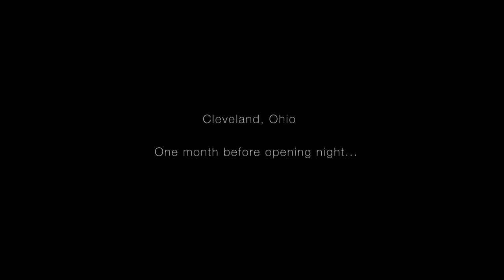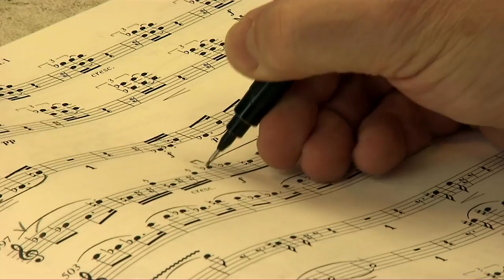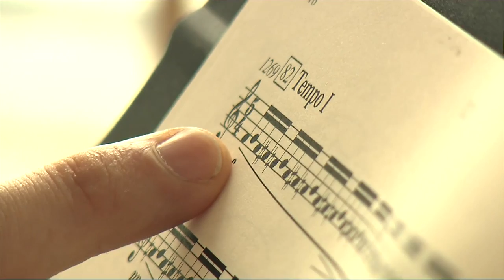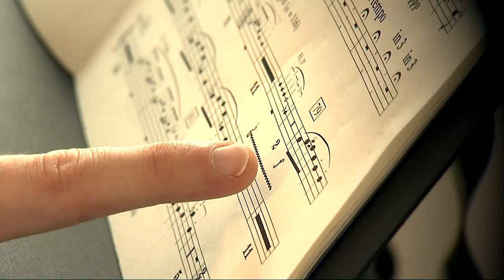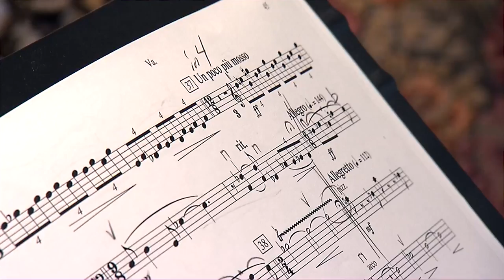Behind The Opera: The Cunning Little Vixen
Watch as Cleveland Orchestra Musicians invite you into their homes to play excerpts from the opera, and show us how they prepare before opening night, and describe their thoughts about Leoš Janáček's "The Cunning Little Vixen".